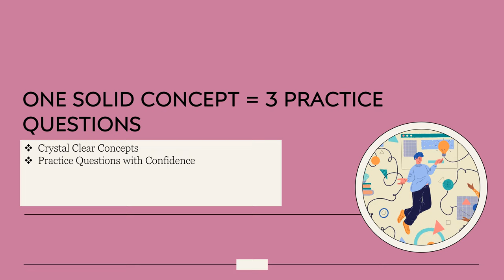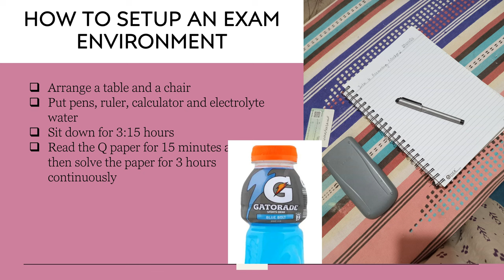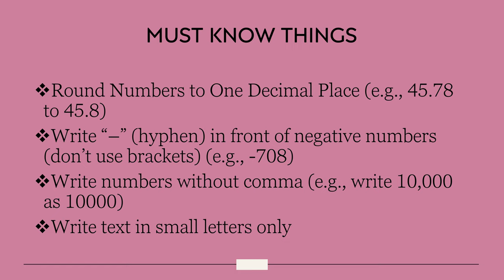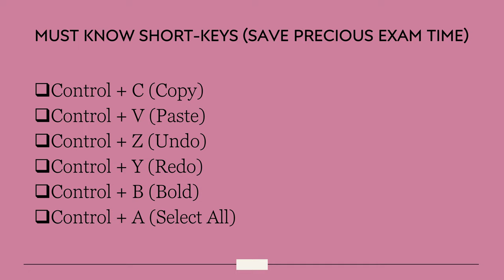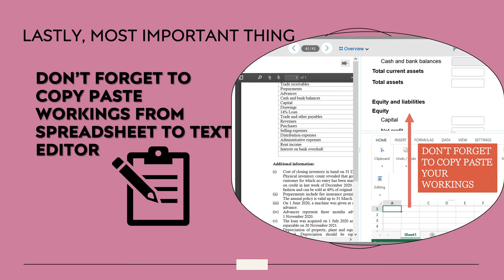How to pass PRC in 1st Attempt || A Guide by Arooba Noor - CA Finalist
Dear aspiring Chartered Accountants,
Assalam-o-alaikum! I have compiled this short video to guide you how to prepare and write computer-based PRC exams. I have discussed how you should prepare and what things to keep in mind while solving this first-stage exams of a life-changing qualification.